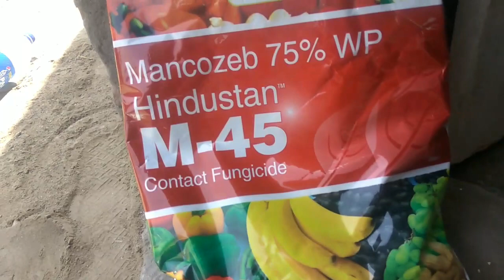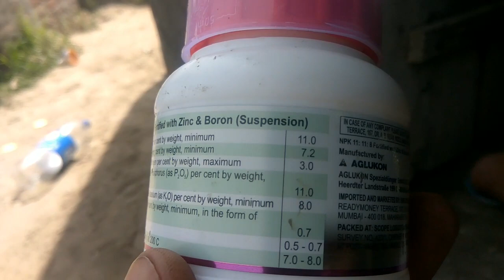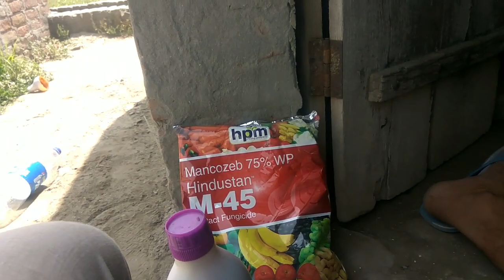ਅੱਜ ਮੂੰਗੀ ਦੀੇ ਗ੍ਰੋਥ ਵਾਸਤੇ ਕੀਤੀ ਸਪ੍ਰੇ @manderbai2108#mander#bai#vlog